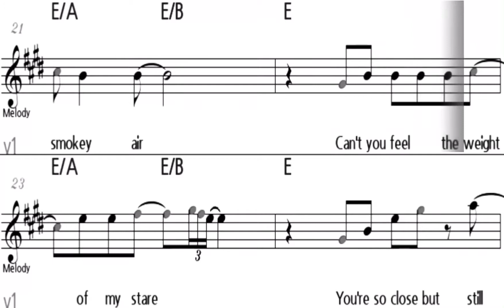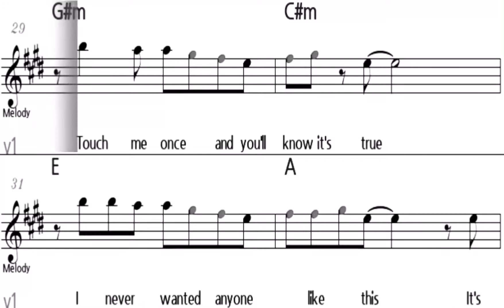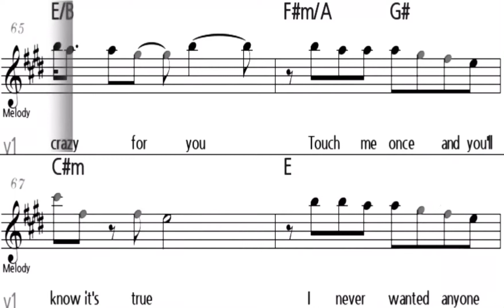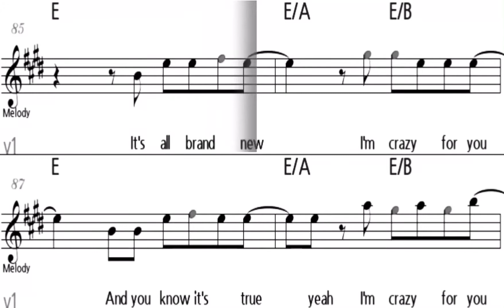CRAZY FOR YOU Madonna - C Instrument